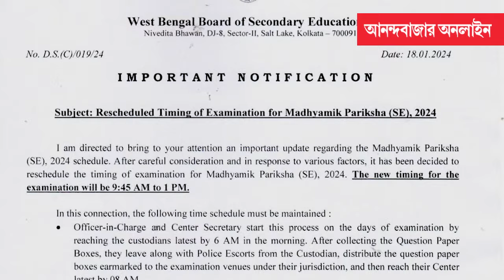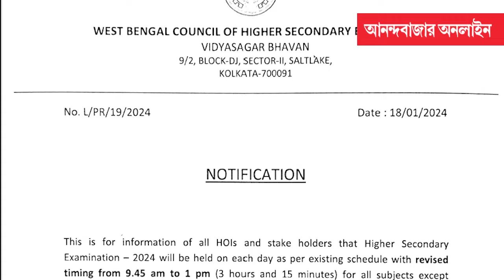Madhyamik and HS Exam 2024 | মাধ্যমিক ও উচ্চমাধ্যমিক পরীক্ষার সময়সূচিতে বদল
বৃহস্পতিবার দুপুরে নবান্নে মুখ্যসচিবের নেতৃত্বে পর্ষদ ও সংসদ সভাপতি ও প্রশাসনিক বিভাগের আধিকারিকদের উপস্থিতিতে মাধ্যমিক এবং উচ্চমাধ্যমিক পরীক্ষা নিয়ে একটি বৈঠক হয়।